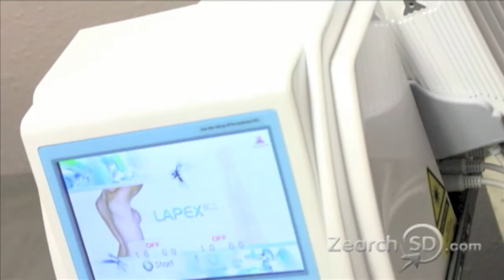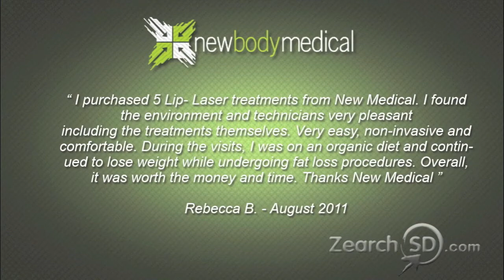New Body Medical San Diego Lipo Laser Estetica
Bienvenidos a New Body Medical localizado en San Diego y Los Angeles, donde ofrecemos tratamientos de lipo laser, sin cirugia, sin dolor para que puedas perder o bajar de peso, y perder tallas rapido. Usamos la mas alta tecnologia. La maquina fue disenada para quemar grasa en cualquier area del cuerpo como: cintura, abdomen, espalda, ingle, gluteso, brazos, barbilla y pecho.